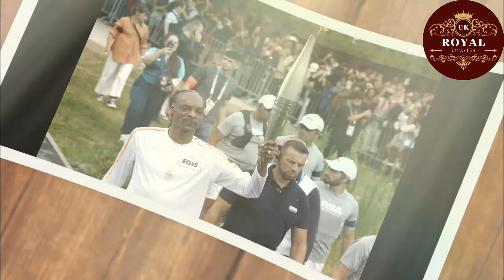Snoop Dogg SHOCKED as Meghan Markle FORCES Kids to Curtsy to Him at Olympic Games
👑 Uncover the Veiled Mysteries Surrounding the British Royals! Dive into Our Exclusive YouTube Channel for Insider Insights.

At the 2024 Summer Olympics in Paris, Meghan Markle, the Duchess of Sussex, caused controversy by demanding a child curtsy to rapper Snoop Dogg, witnessed during a stroll through the Olympic village. This incident, described as aggressive and inappropriate, shocked onlookers and led to widespread social media backlash. Snoop Dogg, in Paris for the closing ceremony, expressed his disbelief in interviews, further fueling the debate. The event has sparked intense scrutiny of Markle's actions and raised questions about her behavior and public image.